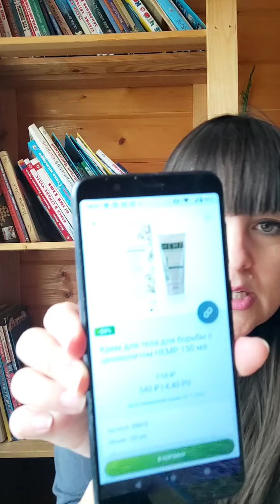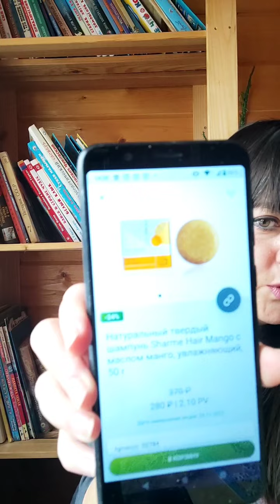Зеленая пятница в Гринвей / Greenway 21-25.11.22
подробности по акции:

🌿Зелёная пятница🌿

С 21 по 25 ноября — скидки на самые топовые линейки компании Greenway!

3️⃣➕1️⃣ на легендарные файберы для уборки!
Покупаете 3 одинаковых позиции из линейки Green Fiber, получаете 1 в подарок.